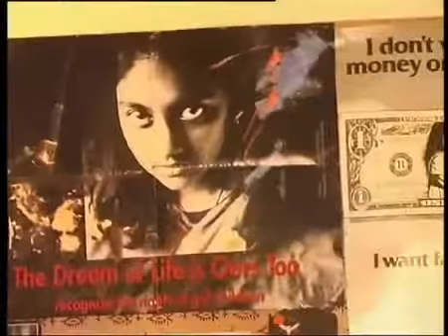Face Behind the Mask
Centre for Health, Education, Training and Nutrition Awareness (CHETNA*), based in Ahmedabad, Gujarat, India since last 36 years. CHETNA's mission is to empower women, young people and children, especially from marginalised social groups, so that they become capable of gaining control over their own, their families' and communities' nutrition, health and wellbeing.
CHETNA's approach to health embraces the life cycle of gender equity and empowerment within the wide cultural, economic and political environment
Thrust areas:
Optimising health and development in early childhood
Enhancing the value of the girl child and improving access to nutrition, health, education and development entitlements
Promoting nutrition and health, especially reproductive and sexual health and the responsibilities of adolescents and young people
Improving maternal health
Building food security and improving nutrition
CHETNA's core activities:
Capacity building: CHETNA supports Non-Government Organisations (NGO), Government Organisations (GO), Corporates and Health and Education practitioners through facilitating training programmes and providing technical and mentoring support on how to implement gender sensitive and comprehensive health and education programmes. CHETNA has built capacities of over 60,000 people, from frontline workers and adolescents to coordinators, trainers and educators of NGOs and GOs.
Development and dissemination of Behaviour Change Communication (BCC) Material: CHETNA develops and disseminates field-tested, gender sensitive BCC materials to help facilitate training and learning with literate, semi-literate and non-literate communities. CHETNA also adapts traditional media which are easily accessible to the communities. CHETNA's BCC materials are appreciated and transcreated in several Indian languages, mass produced and used by state and national government and at international level. Over 6,00,000 BCC materials have been disseminated throughout India since 2013.
Developing innovative approaches and replicable models: CHETNA develops  people-centred models that can be effectively mainstreamed in existing government health and nutrition programmes at the state and national levels.
Advocacy: CHETNA advocates for comprehensive policies and programmes at the state, national and international levels. People, involved in formulation of people centred policies and programmes can access the voices of disadvantaged and marginalised communities through CHETNA.
Dissemination: Success, effective approached and methodology on health, nutrition and education of women, children and youth are documented by CHETNA for its wide dissemination.
CHETNA designated as a resource organisation:
Regional Resource Centre(RRC) for Reproductive and Child Health by Government of India; 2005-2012
NGO Support Organisation by Government of Gujarat from 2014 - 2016
State Training Resource Centre (STRC) by National AIDS Control Organisation; 2014 – 2016
Major CHETNA's programmes are implemented in Gujarat, Rajesthan and Mandhy Pradesh. And advocacy is being implemented at national and international level.
*CHETNA is an activity of the Nehru Foundation for Development, which is a public charitable trust registered under the Bombay Public Trust Act 1950